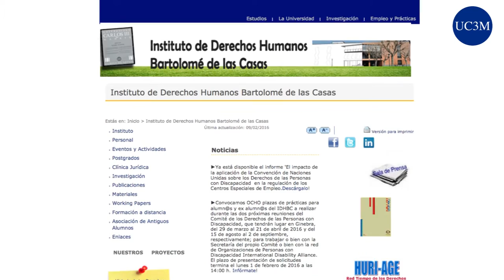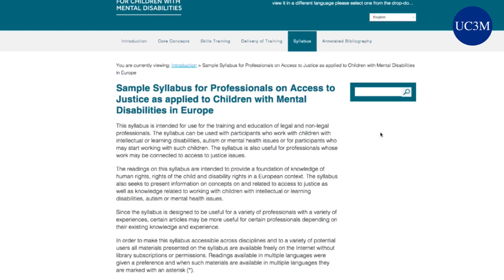El acceso a la justicia de los niños con discapacidad mental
Los niños con discapacidad mental (intelectual o psicosocial) todavía se encuentran con barreras a la hora de acceder a la Administración de Justicia en igualdad de condiciones con el resto de ciudadanos. Esa es una de las principales conclusiones de un estudio desarrollado en diez países europeos, incluida España, en el que han participado investigadores del Instituto de Derechos Humanos “Bartolomé de las Casas” de la Universidad Carlos III de Madrid (UC3M).

Entrevista con Ignacio Campoy Cervera